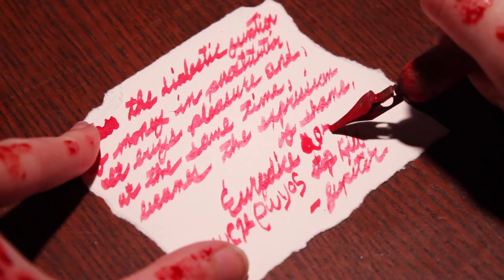Never Set Down Your Gun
When two assassins fall in love, they are forced to confront their boss, and things get weird.
Inspired by greek mythology.